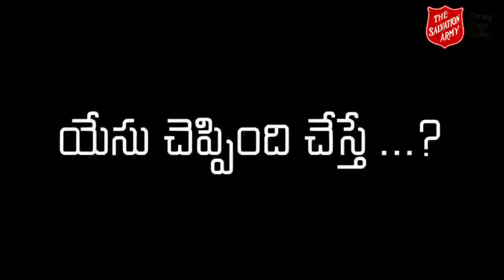యేసు చెప్పింది చేస్తే ? Parables of Jesus Christ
దేవుడు చెప్పింది మనం చేస్తే మనకి ఎప్పుడూ విజయమే ఎంత పెద్ద అపద వచ్చిన మనల్ని కదల్చలేదు..